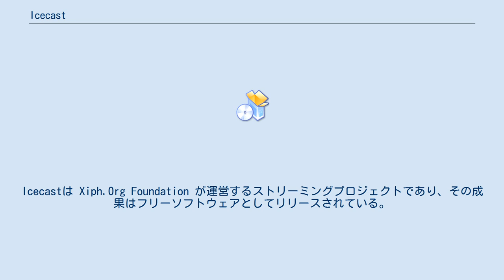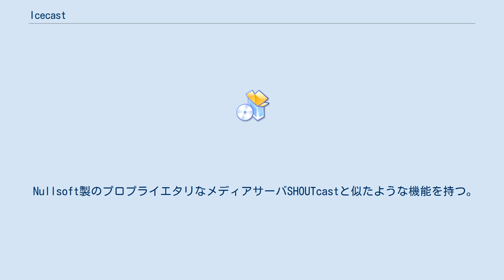Icecast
Icecastは Xiph.Org Foundation が運営するストリーミングプロジェクトであり、その成果はフリーソフトウェアとしてリリースされている。
特にプロジェクトの一部であるサーバプログラムを指すことがある。
Icecast は1998年12月から1999年1月にかけて Jack Moffitt と Barath Raghavan が誰でも修正・利用・改変可能なオープンソースの音声ストリーミングサーバとして開発したのが最初である。
バージョン2の開発は2001年に始まり、各種フォーマットをサポートしスケーラビリティを向上させるため完全に書き直された（それ以前は Ogg Vorbis だけを対象としていた）。
 Icecastサーバはストリーミングコンテンツとして、HTTP上のVorbis、Opus、Theora、WebMや、SHOUTcastが使うプロトコル上のMP3、AAC、SHOUTcastプロトコル上のNSVを扱う。
ストリーム源である外部プログラムを「ソースクライアント」と呼び、Icecastプロジェクトでは IceS の名称でソースクライアントプログラムも開発している。
ソースクライアントとIcecastサーバは、通常別の場所で動作する（ソースクライアントは例えばスタジオで利用し、サーバは高帯域幅が利用可能なデータセンターなどに配備する）。
 Nullsoft製のプロプライエタリなメディアサーバSHOUTcastと似たような機能を持つ。